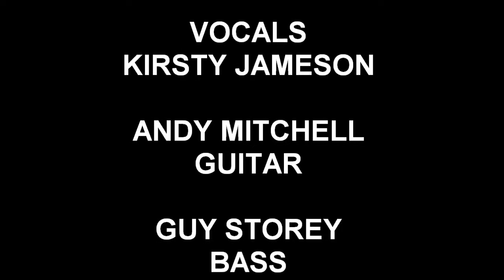SHE - JUST LIKE A PILL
She covering P!nks 'Just Like a Pill'